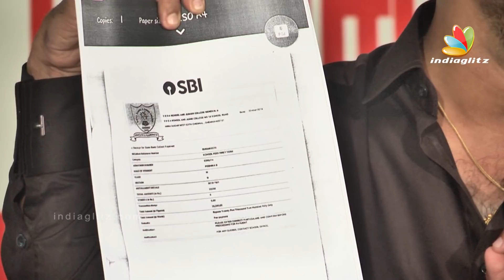Poshika is NOT SAFE : Thaadi Balaji Emotional Speech | Nithya's Complaint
Thaadi Balaji’s wife Nithya has lodged a complaint on ThaadiBalaji again. The couple were last seen together in Vijay TV’s BiggBoss. Actor Thaadi Balaji has now clarified on the issue during a recent press meet.